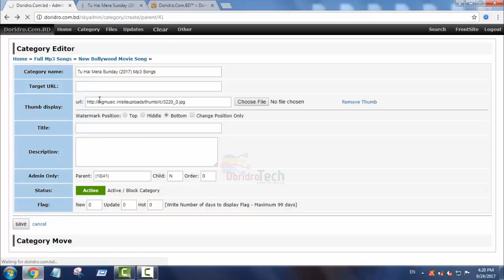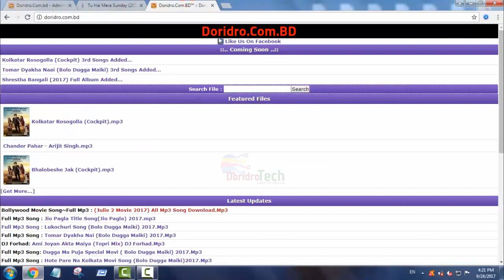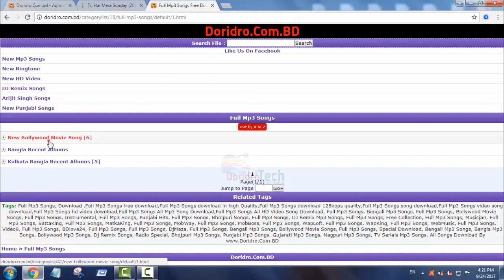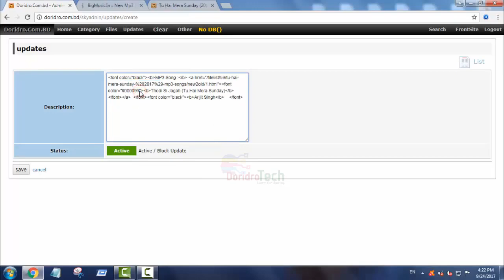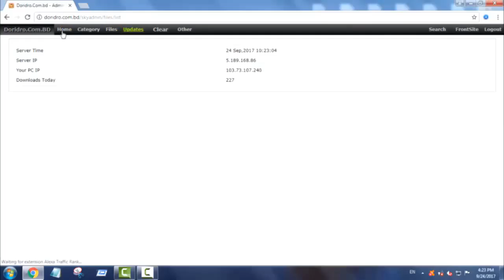How To Use SKYiTech Script Admin Panel | DoridroTech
আমি এই ভিডিওতে দেখিয়েছি SKYiTech Script Admin Panel এর ভিতর কি কি থাকে।

⭐ Auto Mp3 Tag Editing Admin Panel
★ Videos Screenshot Preview
★ Advanced Admin Panel
★ Mp3 Type Convert
★ File List Thumb Preview
★ File List Tag
★ Auto Index With DB
★ Secure Admin Function
★ File Manager In Admin Panel
★ Upload File
★ Advance orders
★ Featured Singer
★ Artist
★ Multi admin Function
★ Mp3 By Rate System : 64 Kbps , 128 kbps , 192 kbps, 320 kbps

...Video Tags...

*** ANTI-PIRACY WARNING ***
This Content is Copyright to "Doridro Tech". Legal action will be taken against those who violate the copyright of the following material presented! Thank You.